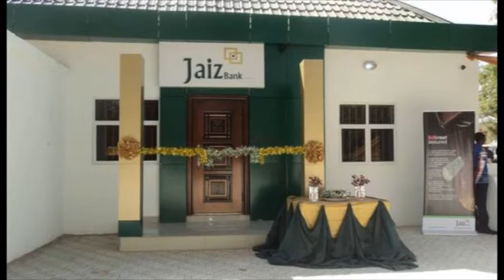The successes, challenges of Jaiz Bank in Nigeria – MD Hassan Usman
Despite the controversies that trailed the take-off of Jaiz Bank PLC in Nigeria, its Managing Director/Chief Executive, Hassan Usman, said the bank has not only overcome most of its infancy challenges, but has also made tremendous strides within its short period of existence which gives its investors the confidence that its model of banking has come to stay in Nigeria. Mr. Usman spoke with PREMIUM TIMES’ Bassey Udo in his office in Abuja.
Excerpts:
PT: Jaiz Bank came a few years ago with a new concept of banking in Nigeria. How is the experience so far? USMAN: So far, so good. Remember, we started with a share capital of about N5billion in 2012. Today, our shareholders are all over the country and cut across all religious divides. When we did our initial public offer, IPO, in 2003, we had more than 20,000 shareholders. So, from N5 billion in 2012, our share capital has grown to about N15 billion today.
We had only three branches in 2012. Today, we have about 30 branches. We started with one customer. Today, we have over 100,000 active customers. In our first year of operation, we had a deposit of less than N3.5 billion. Today, we have a deposit of over N60 billion. Our balance sheet has been growing. The major indices of our balance sheet have been growing at an average of about 30 per cent since 2012.
We believe that the product has proved itself to be sustainable. As a financial model, we are gaining acceptability. It is clear the model has come to stay.